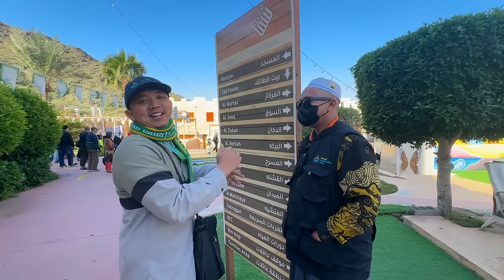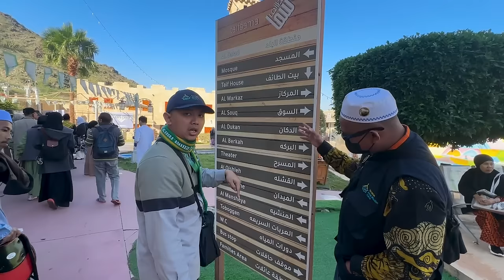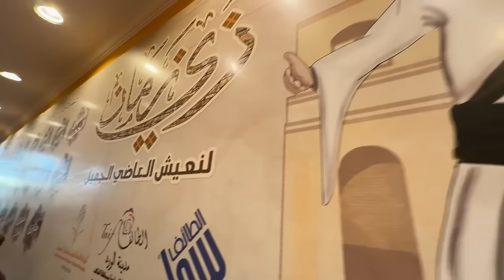Kak Yogi The Explorer #23: Petualangan ke Thaif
🧢 Kak Yogi The Explorer 🧢
🕋 Spesial Umroh 🕋

🥾 Petualangan #23: Petualangan ke Thaif

Yuk kita lanjut berpetualang lagi.
Kali ini Kak Yogi berpetualang ke Kota Thaif dan mencoba beberapa wahana menarik di sana loh.

Kira-kira wahana apa saja ya?

Yuk langsung kita tonton keseruan petualangan kali ini.

📽️ Tayang Perdana:
🗓️ Senin, 23 Februari 2024
⏰ 19.00 WIB

Bagi yang ingin berdonasi untuk mendukung kegiatan dakwah Anak dan Keluarga di Yayasan Anak Muslim Ceria, dipersilakan melalui rekening berikut ini,

Rekening Bank Syariah Indonesia (Kode Bank: 451)

Atas Nama: Anak Muslim Ceria

Diselenggarakan oleh :
🔰 Yayasan Anak Muslim Ceria @yayasan.amca

Didukung oleh :
🔰 Batik Umrah

Mari bantu sebarluaskan INFO ini, jangan lupa ajak juga keluarga dirumah untuk menyimak bersama video ini. Baarakallaahu fiikum